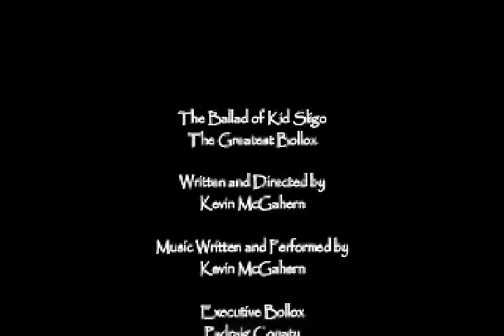The Ballad of Kid Sligo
the true story of the notorious Conor O'Farrell, an irishman who lands a job as a gunslinger/actor in a burgeoning Hollywood of the 1890's under the nickname Kid Sligo. a voilent alcoholic and outright bollox, with little respect for himself or his fellow man he found himself deported back to his native Sligo and met his days end in a liquer fueled ned kellyesque showdown with local gardai.